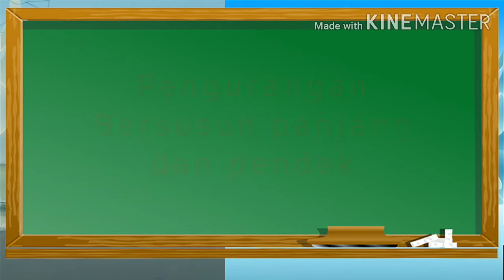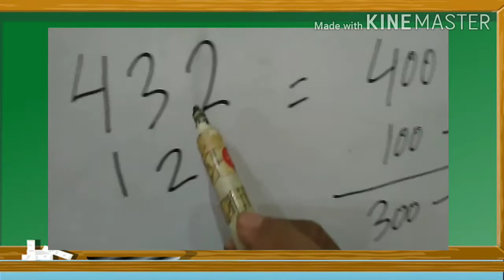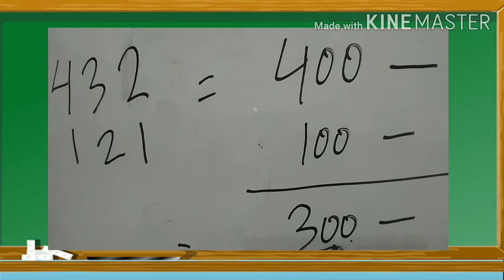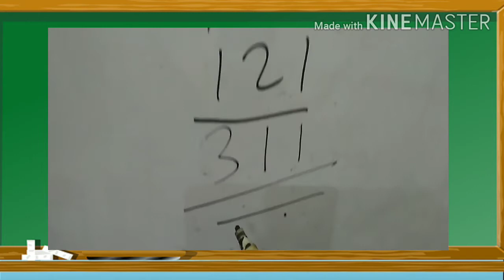Pembelajaran di Era Corona Virus PENGURANGAN BERSUSUN PANJANG DAN PENDEK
Tema 1 Sub 3 pembelajaran 3